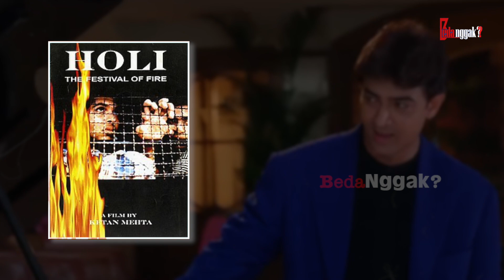UDAH NAIK HAJI DAN UMROH? Pesona artis Bollywood yg Dikira Non Muslim Ternyata Beragama Islam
India terkenal dengan berbagai keunikannya, mulai dari kuliner khas hingga budaya. India juga dikenal sebagai negara dengan mayoritas penduduknya memeluk agama Hindu. Sementara sekiat 14 persen lainnya memeluk agama Islam. Termasuk diantaranya para selebriti Bollywood yang namanya tidak asing lagi. Sosok-sosok ini sudah bisa kamu tebak sebelumnya. Lantas, siapa saja mereka?